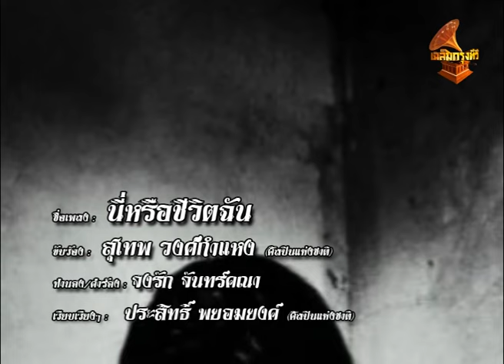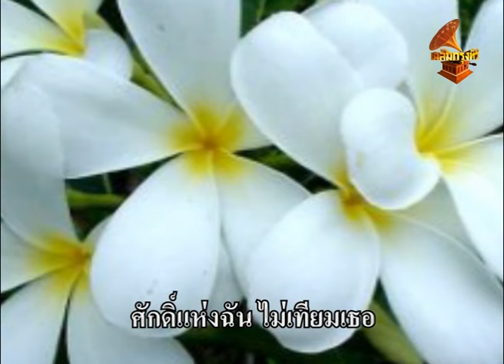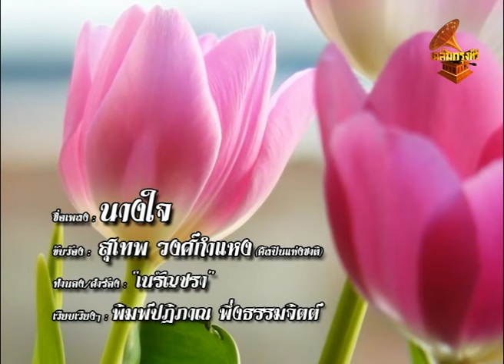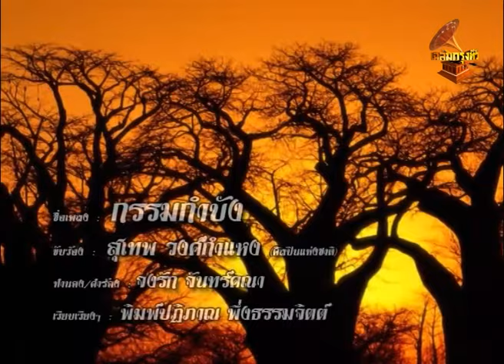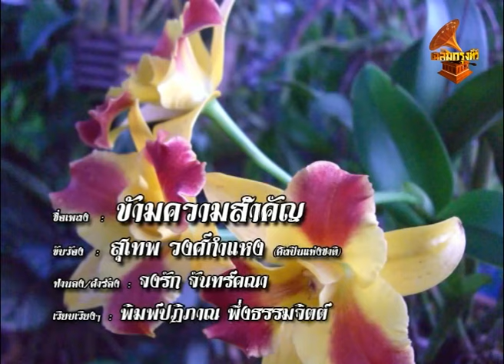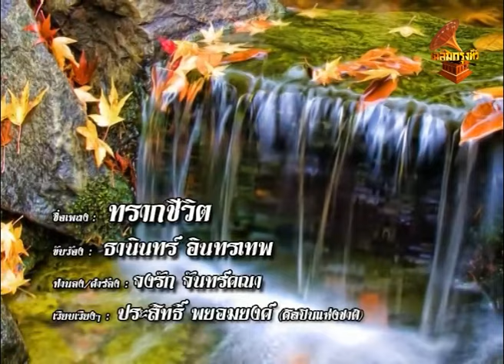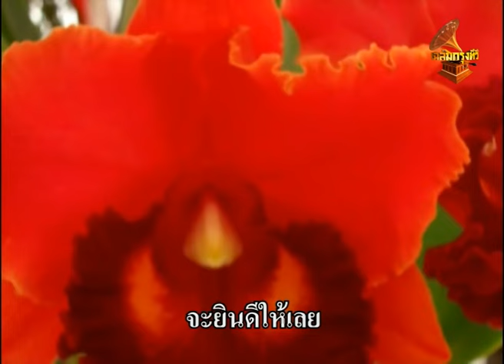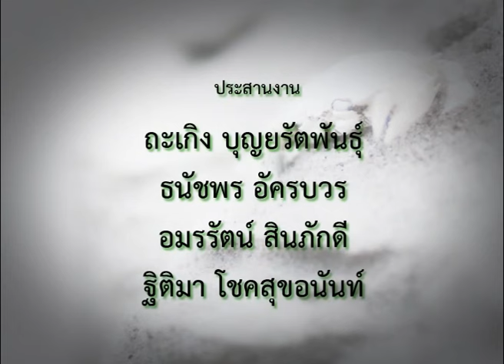CC005 รายการเพลินเพลงกับจงรัก เฉลิมกรุงทีวี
รายการเพลินเพลงกับจงรัก
กำกับและดำเนินรายการโดย จงรัก จันทร์คณา